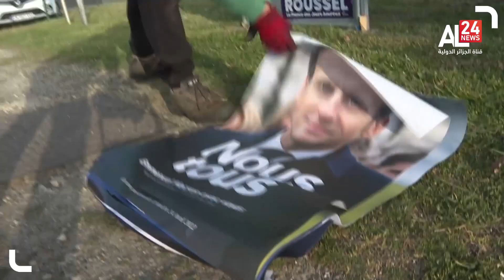منتصف الليل | 08 04 2022